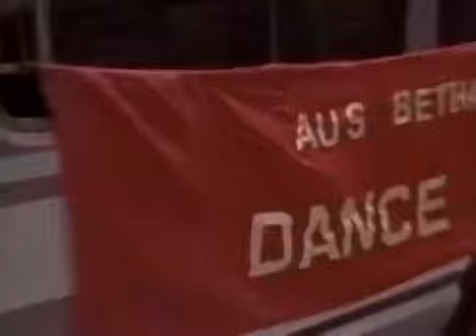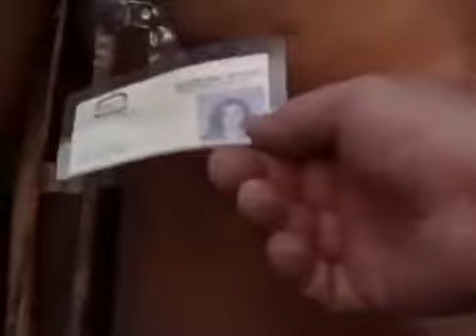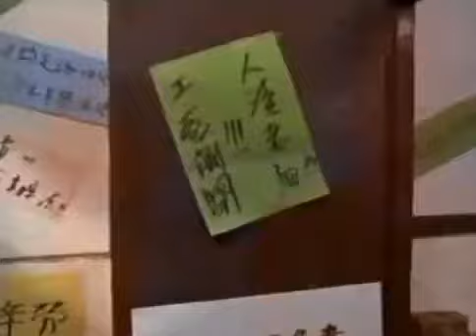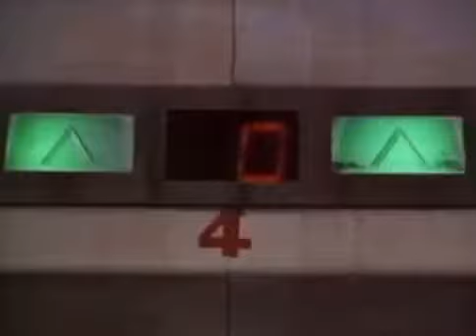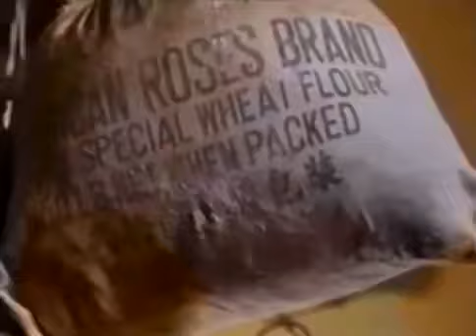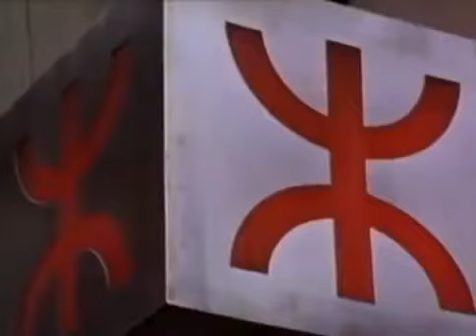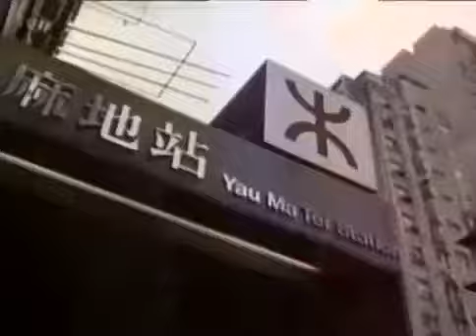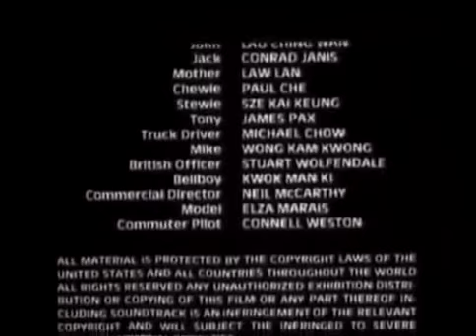good must be crazy full movie part 2 new 2019